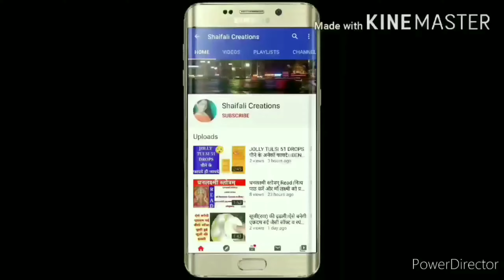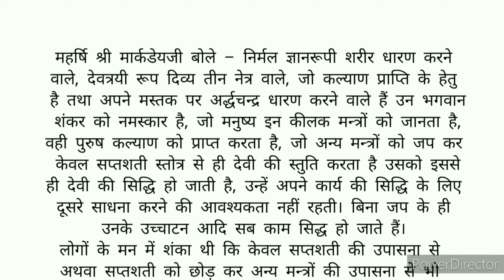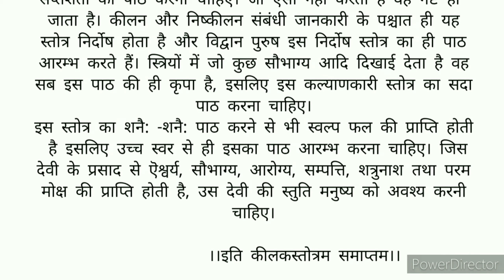दुर्गा सप्तशती।कीलक स्तोत्र।READ कीलक स्तोत्र हिंदी में।KEELAK STOTRA HINDI LYRICS।पढें/सुनें।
नवरात्रि पूजा सामग्री 2021-नवरात्रि पूजन के लिए आवश्यक सामग्री-NAVRATRI PUJA SAMAGRI-NAVRATRI PUJA

नवरात्रि पर माता की चौकी कैसे लगाएं-नवरात्रि सरल पूजा विधि 2021-MATA KI CHOWKI KAISE LAGAYE-NAVRATRI

शारदीय नवरात्रि 2020 में 9 रुपों के अनुसार उनकी पूजा अर्चना,प्रिय भोग व 9 रंग।शारदीय नवरात्रि 2020।
नवरात्रि में कलश(घट) स्थापना की पौराणिक विधि।लाभ,शुभमुहूर्त, मंत्र व सामग्री।शरद नवरात्रि 2020।